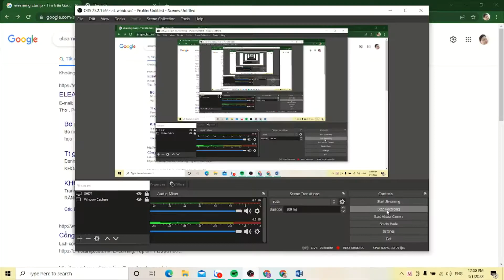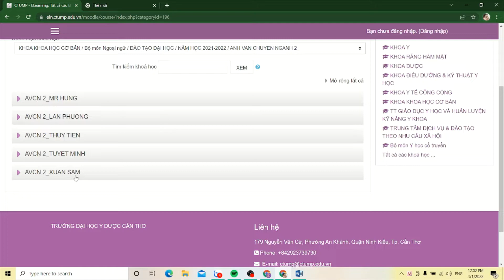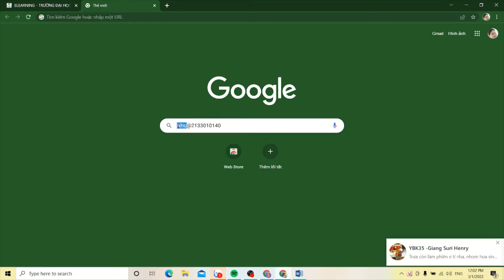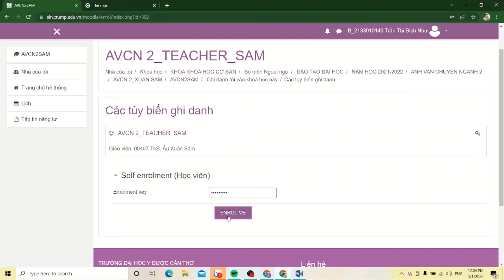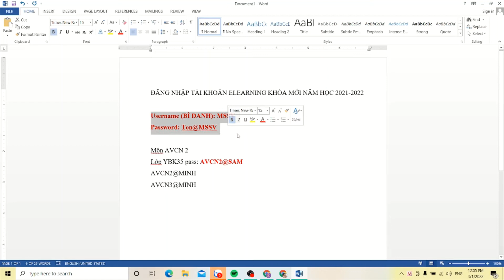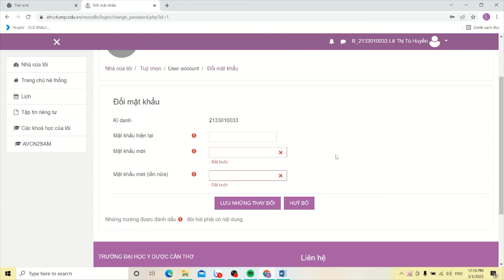HD mở Tài khoản Elearning CTUMP của trường ĐH Y Dược Cần Thơ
Username (BÍ DANH): MSSV
Password: Ten@MSSV
Môn AVCN 2
Lớp YBK35 pass: AVCN2@SAM
AVCN2@MINH
AVCN3@MINH
Presentor: Tú Huyền